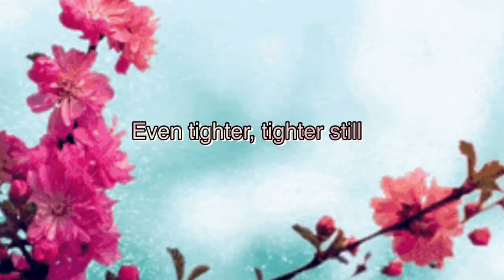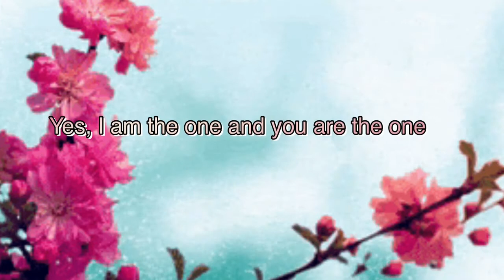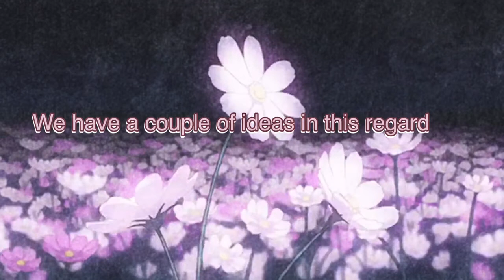( Let’s repeat ) - Давай повторим - Dabro English lyrics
Okay I took long time to do this and I’m not originally Russian or know the language! So if there’s anything wrong just comment bellow!
Editor: VivaVideo
The song is Dabro’s not mines
Reason for doing this:
I was another day chilling and hearing this song when I realized I wanted to know what the lyrics meant but after some hours of searching I didn’t find anything and I got sad because there wasn’t even websites!! I tried to find help but couldn’t find much else then someone just copping the lyrics and translating from google as well... welp this is the final work!

If you speak Russian and ever want to give me support for the next video just send a friend request in the comments section or go on my Twitter